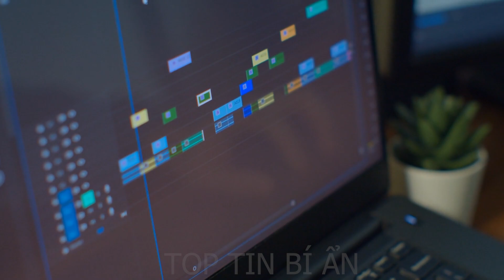CHUẨN BỊ ĐI TẮM, NAM THANH NIÊN KINH NGẠC KHI CHẠM MẶT HỒN MA CỦA NGƯỜI PHỤ NỮ BÍ ẨN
CHUẨN BỊ ĐI TẮM, NAM THANH NIÊN KINH NGẠC KHI CHẠM MẶT HỒN MA CỦA NGƯỜI PHỤ NỮ BÍ ẨN | TOP TIN BÍ ẨN